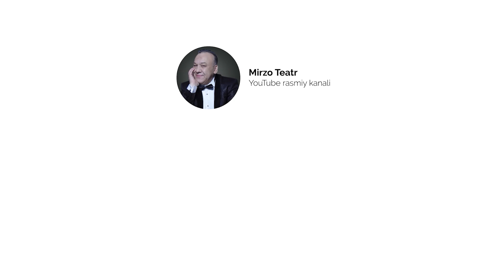Mirzabek Xolmedov & Rufat Risqiyev - Keling kuch sinashamiz! (2003)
Тошкентлик йўлбарс ёхуд афсонавий боксер Руфат Рисқиев — Келинг куч синашамиз! 👊🏻
Легенда узбекского и мирового бокса, известен как «Ташкентский Тигр» - Руфат Рискиев — Давайте-ка посравнимся! 👊🏻
Видео: 2003